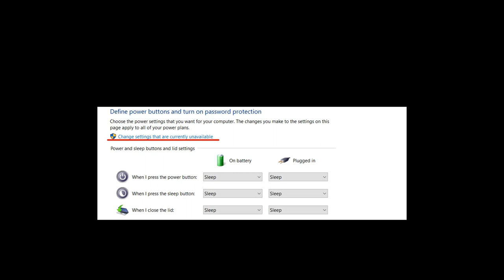Fix ! Laptop GPU working in Eco Mode Asus/ROG Laptops Problem! ()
Hello I am new in youtube.
i like upload information and tech related things.

Channel Created:13/11/2022